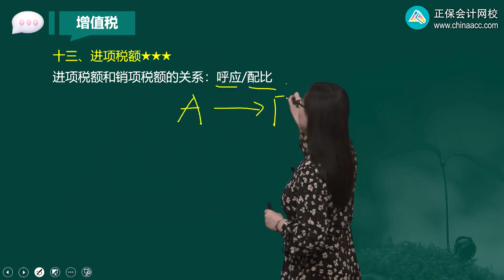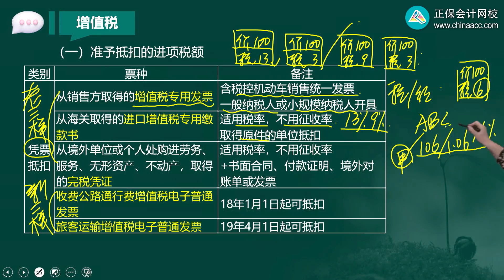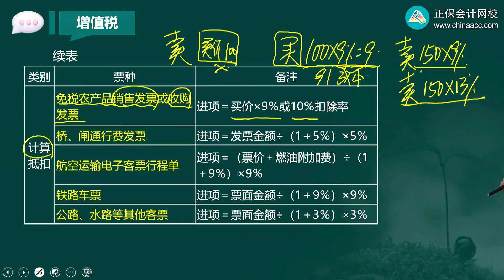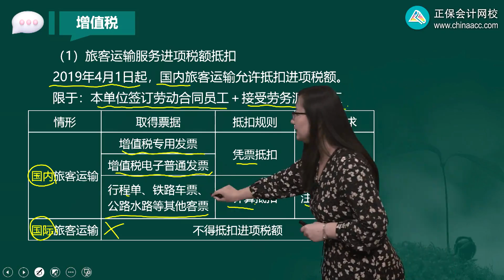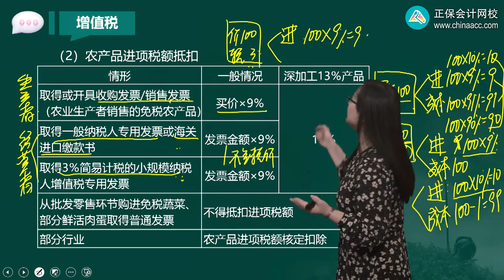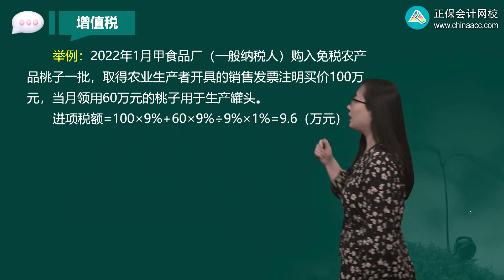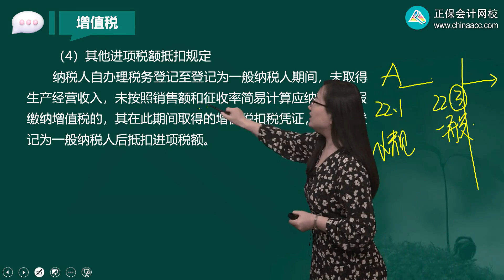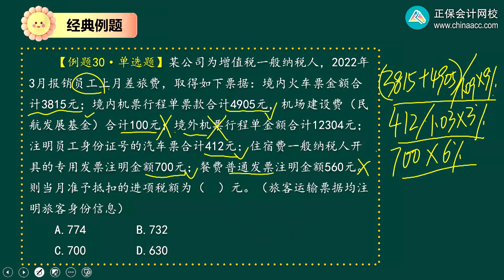2022 税务师 税法一 刘丹 基础精讲班第0214讲 进项税额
2022 税务师 税法一 刘丹 基础精讲班